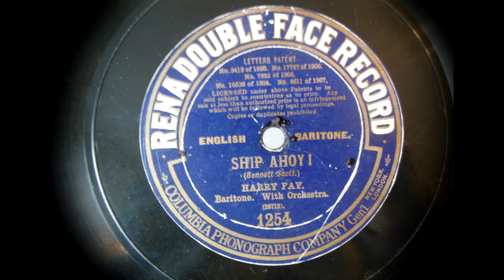(1910) Ship Ahoy ! - Harry Fay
Video 1.000 on my youtube!
English Baritone with orchestra.
Rena Double - Columbia Phonograph Company